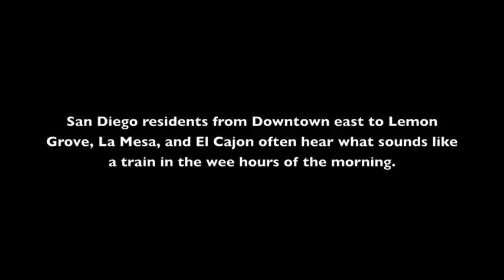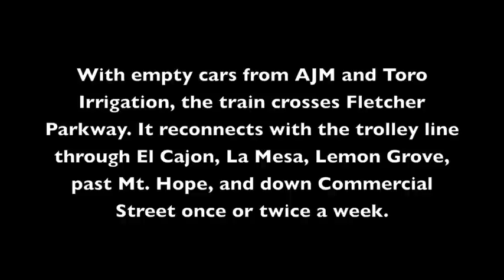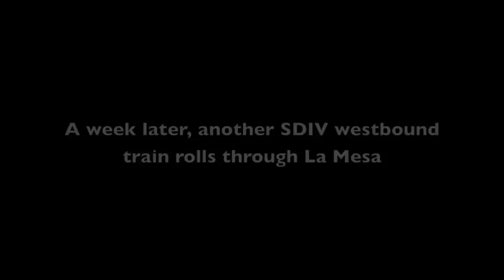San Diego's Late Night Ghost Train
Sometimes called the "Ghost Train" because from Downtown to East County it's often heard but seldom seen. Many people don't believe there's a train at all. Well, here's what's whistling in the night! The San Diego and Imperial Valley Railroad serves a couple of businesses in El Cajon, about 12 miles from the San Diego yard. To get there, a railroad train runs after hours, mostly on the tracks of the San Diego Trolley.